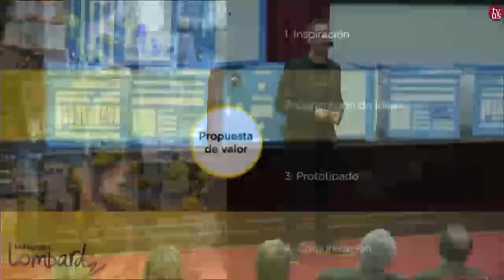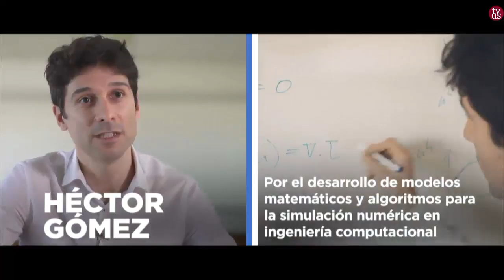Proclamación del Premio Fundación Princesa de Girona -FPdGi- Investigación Científica 2018